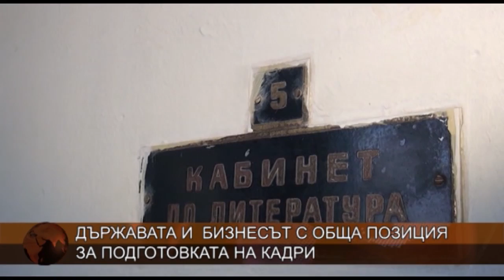Държавата и бизнесът с обща позиция за подготовката на кадри